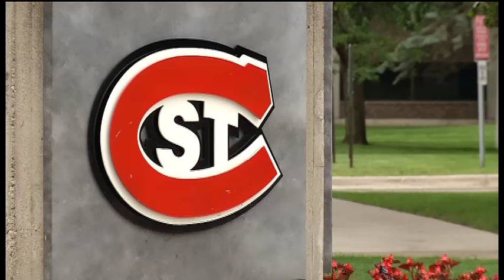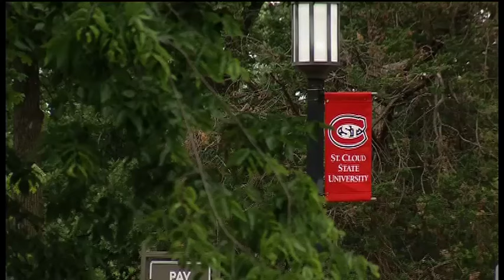SCSU president killed in Brooklyn Center crash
The Minnesota State Patrol continues to investigate a crash in Brooklyn Center Monday evening that claimed the life of St. Cloud State University President Earl Potter III. Authorities say Potter died in a single-car rollover accident on his way to a meeting in the Twin Cities. Potter was 69.
Potter was going east on I–694 in Brooklyn Center when his 1998 Toyota 4 Runner went off the interstate and struck a guardrail.
"He was a highly respected leader," said Steven Rosenstone, chancellor of Minnesota State Colleges and Universities. "Earl's passing is a huge loss to St. Cloud State University."
News of Potter's death sent shock waves rippling throughout Minnesota's academic community. On campus at St. Cloud State, the mood was somber as the city and the university tried to come to grips with what happened.
"He will be truly missed by so many," said St. Cloud Mayor Dave Kleis. "Earl's impact on this community will be felt well into the future. He had a remarkable ability to connect."
According to campus officials, Potter had a knack for building bridges and was able to diffuse some of the bubbling ethnic tensions in St. Cloud.
"He's made this space safe for everyone," said Haji Yussuf, a former St. Cloud State student who was friends with Potter. "Regardless of religion, your color, your sexual orientation, where you come from."
Despite the tragic circumstances, the Minnesota State college system moved quickly and named Ashish Vaidya as acting president.
"We are here to show you that we remain committed to student success first and foremost and to regional and global engagement," Vaidya said.
St. Cloud State attracts many students from the northwest metro area and has a satellite campus in Maple Grove.
Minnesota Governor Mark Dayton also expressed condolences and said Potter was with him on all four of his international trade missions.